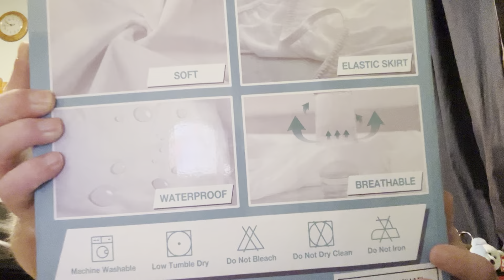Talking about my new sheet for my bed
I impacted a lot to say about this video